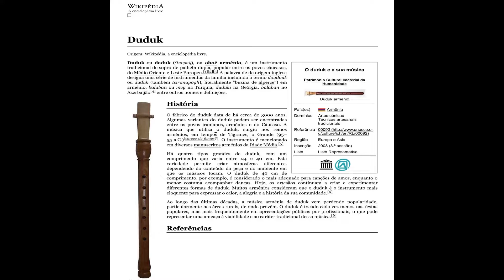A Flauta de Duduk@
Tom Jobim dizia que o Brasil não é para amadores. Esse instrumento de sopro "Duduk" existe há pelo menos 3 mil anos. É considerado "Patrimônio Histórico e Cultural da Humanidade" pela @unesco @unescobrasil . Pelo seu histórico de origem, deixou de ser um instrumento popular... É que nem o Brasil: é para poucos. Tem que ser profissional. O que não vemos atualmente na cultura e na política nacional. Raridade!

Não é garoto?! A gente assopra!

Wikipedia:
Duduk ou daduk (Դուդուկ), ou oboé arménio, é um instrumento tradicional de sopro de palheta dupla, popular entre os povos cáucasos, do Médio Oriente e Leste Europeu. A palavra de origem inglesa designa uma série de instrumentos da família incluindo o termo doudouk ou duduk (também tsiranapogh), literalmente "buzina de alperce", em armênio,  balaban ou mey na Turquia, duduki na  Geórgia, balaban no Azerbaijão, entre outros nomes e definições.

Joseph Stalin nasceu na Geórgia. Deve ter assoprado muitooooo!!! Kkkkk 😂